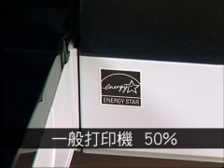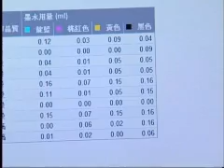HP打印貼士 - 慳之妙法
HP Officejet Pro 8500 WiFi的打印成本較鐳射打印慳高達50%*，更可為用家慳時間、慳能源。Embedded Web Server更可讓你監察用量，有效控制成本。